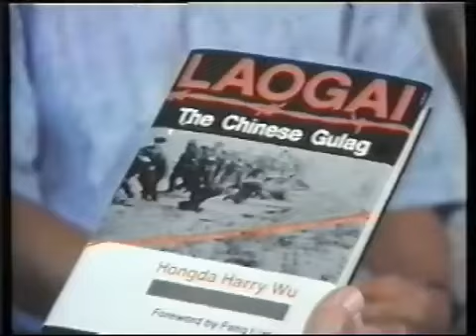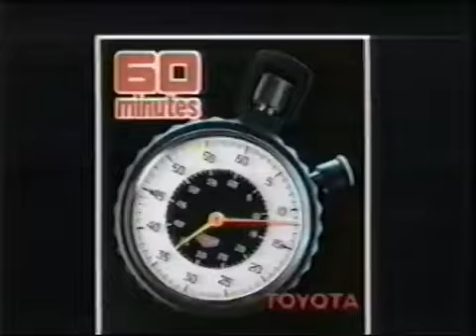O Gulag Chinês | The Chinese Gulag